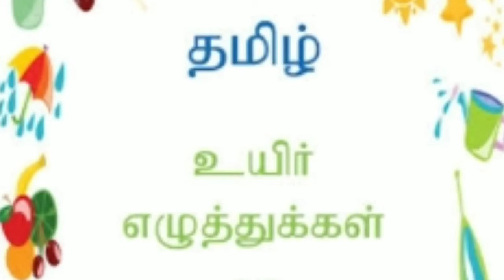TAMIL LETTERS BY DHIYA dhiya@9QKIDS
Tamil alphabets by Dhiya